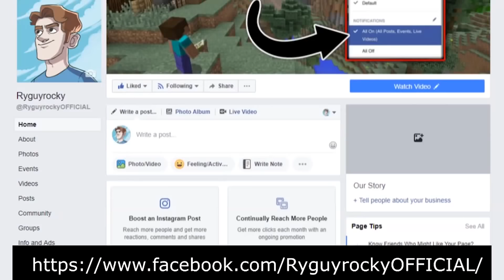Minecraft Daycare - The Last Episode... (Minecraft Roleplay)